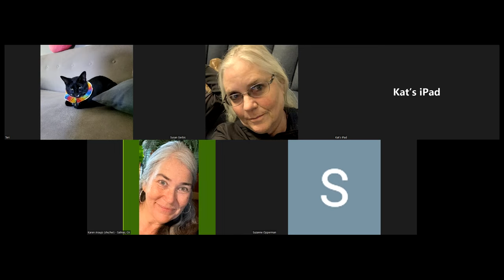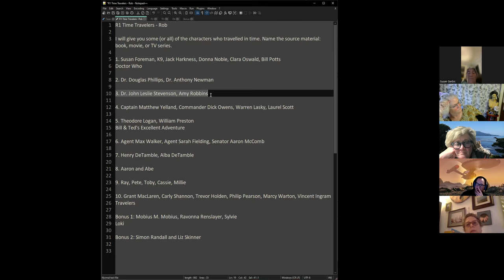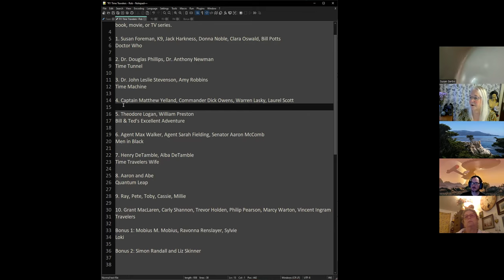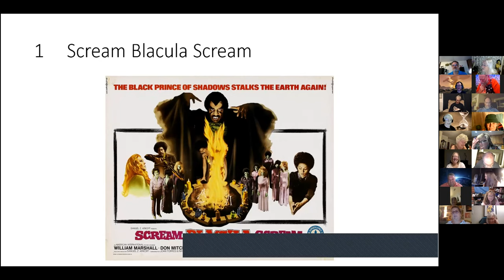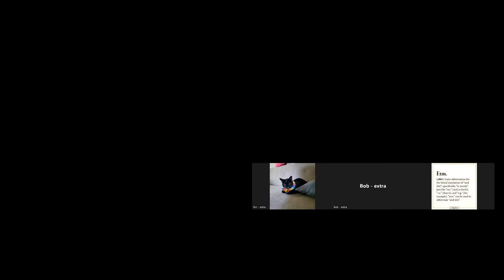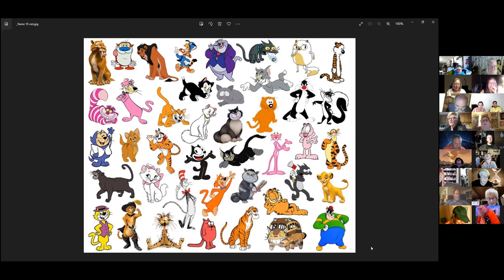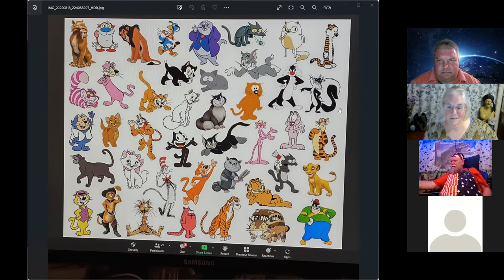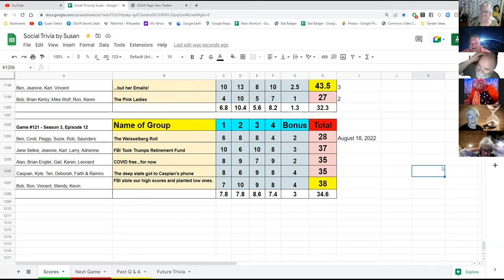Social Trivia by Susan - Game #121 - Season 3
Episode 12
Rob Time Travelers
Karl Movie Title Theme Round
Gail Medieval Europe
Caspian Name the Artist - 1970's
Kevin Name the Cats - Mano Rules